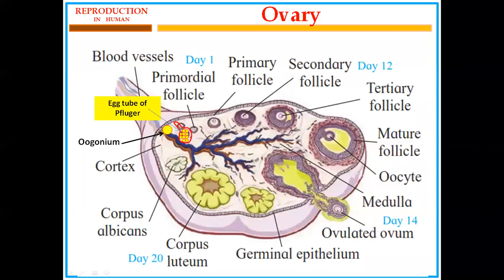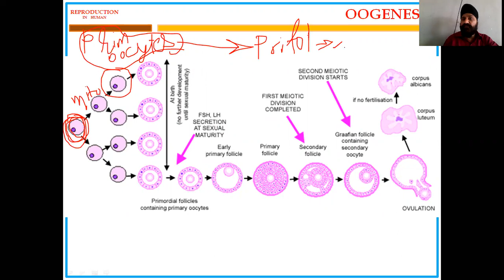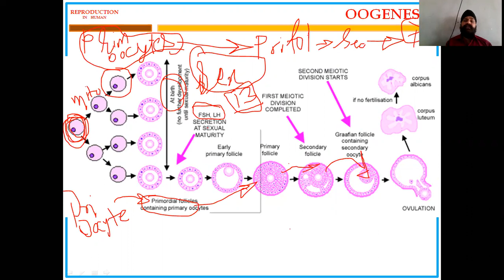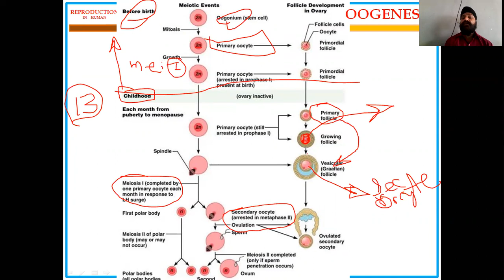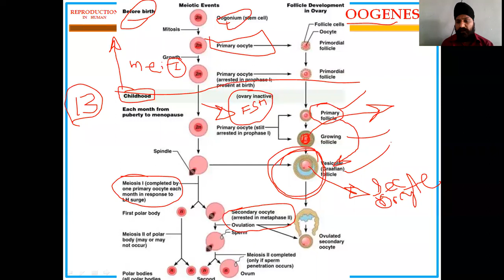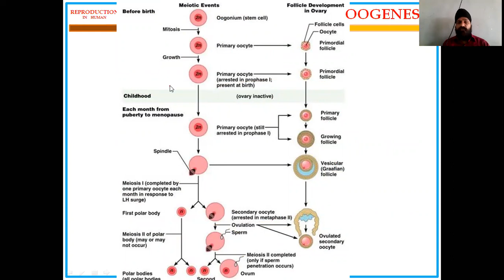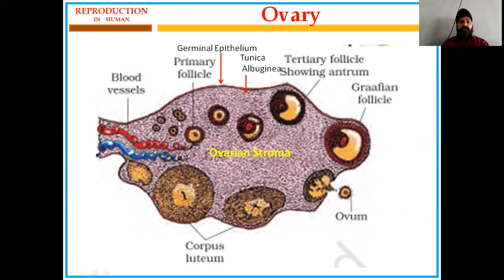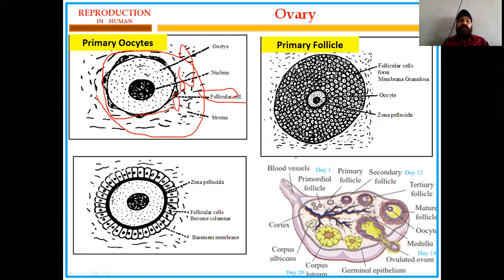Meiosis Arrest in Oogenesis